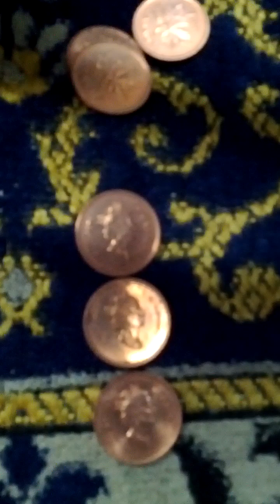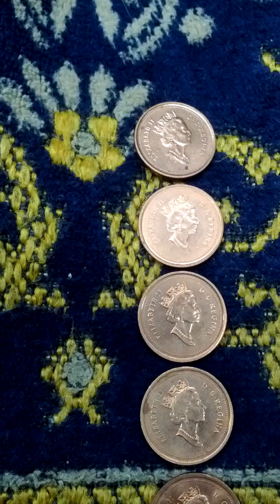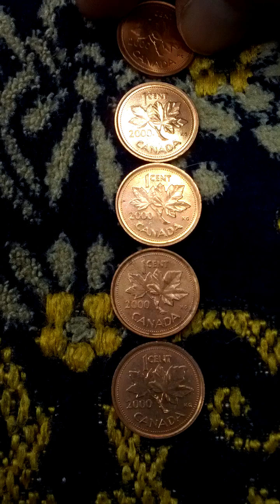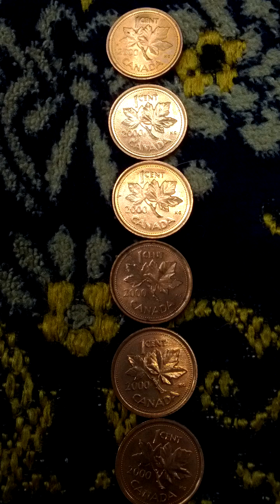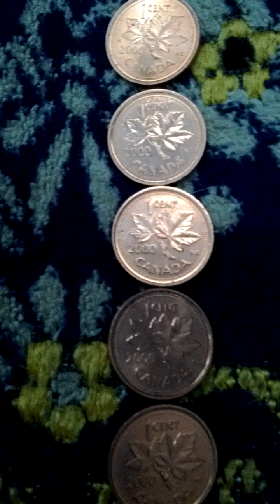Lots of Canada 1 Cent 2000(AH 1422) Obsolete Coins-01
Tue 18th Jun 2024(AH 1445 Dhul-Hijjah 12nd)...
These are lots of Canada 1 Cent 2000(AH 1422) Obsolete Coins..
And this is a part of Seoul Metro No 3 Line from Yeon Sin Nae(321) to Gu Pa Bal(320)..